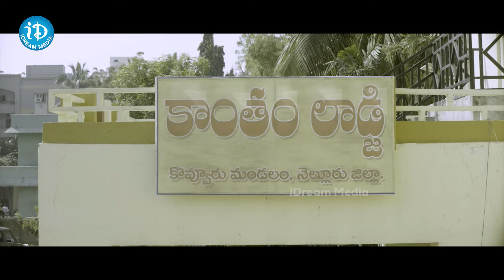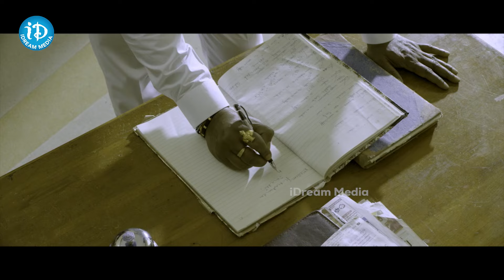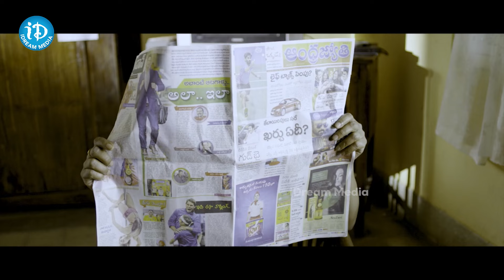Prudhvi Raj Back 2 Back Comedy Scenes | Prudhvi Raj , Jaya Prakash , Krishna Bhagavan | iDream Clips